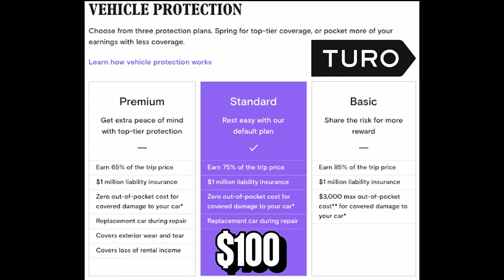UNNECESSARY DRAMA! STOCK MUSTANG CALLS OUT BOLT ON MUSTANG TO RACE FOR $1,000 POT!!!